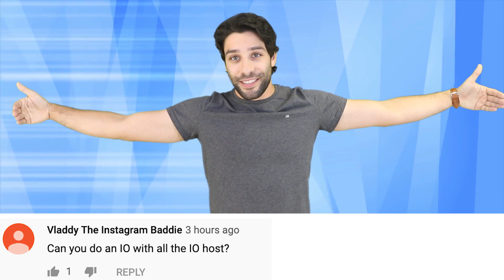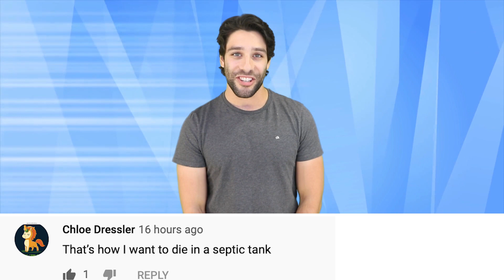Top 10 Animals That Could Go Extinct If All Of The Amazon Rainforest Burns Down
Top 10 AnimalsThat Could Go Extinct If All Of The Amazon Rainforest Burns Down

Today we’ll be talking about the top 10 species that could go extinct if all of the amazon rainforest burns down. Obviously something we need to be concerned about, given that it’s been burning for close to a month.